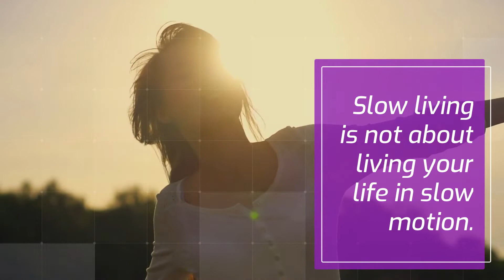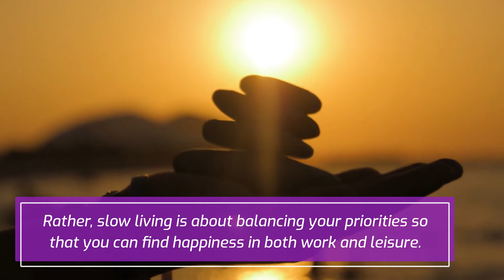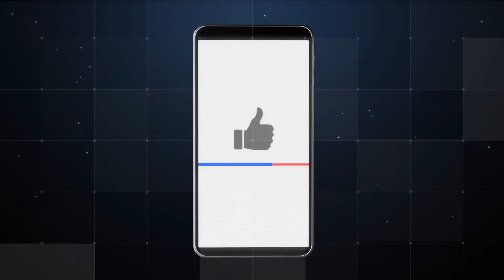What is a Slow Living Lifestyle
In this video, I will explain to you in simple terms what is slow living . This video will help you understand what slow living is in a nutshell and prepare yourself in your slow living journey.

Slow living refers to the practice of living simply and enjoying life without wasting time on meaningless activities. Slow living isn’t necessarily about poverty or deprivation. Instead, those who live in a slow manner embrace change and enjoy the simple things in life. This article lists out some of the ways to live a slower life.

Topics I will cover:
00:00 Introduction
00:36 Common Myth About Slow Living
01:05 What is Slow Living all about